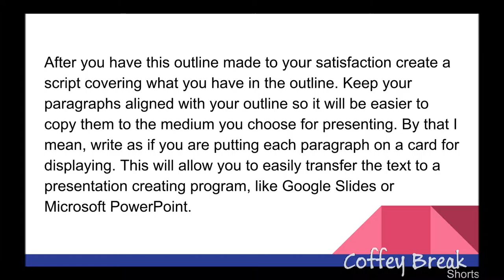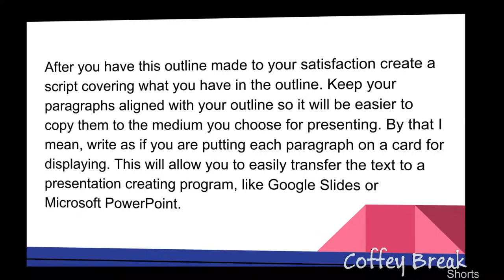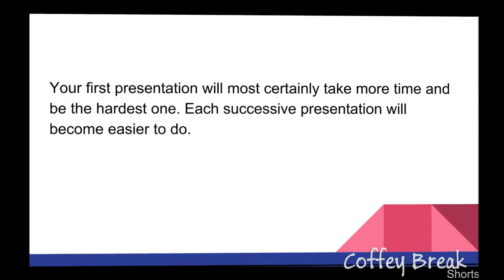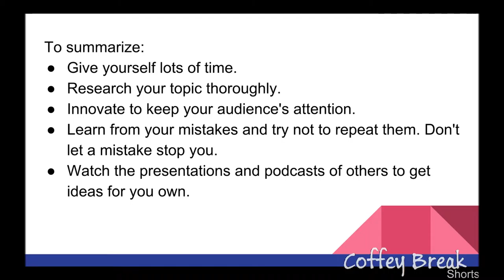Project Planning for presentations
A brief presentation about planning and making presentations.